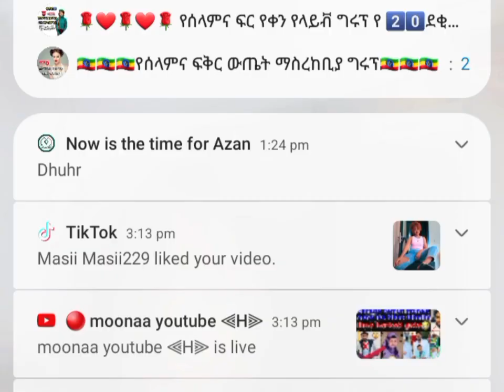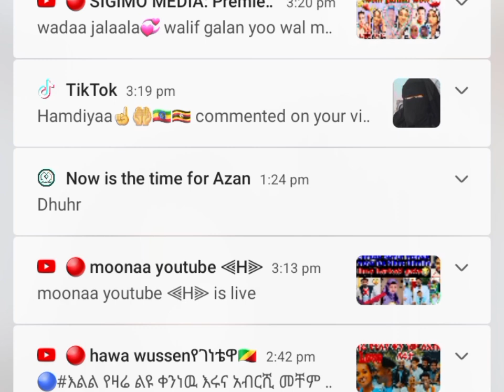Senaa Bayee Nama Gadisisuu Wanii Hin Darbinee Hin Jiruu 😭😭😭